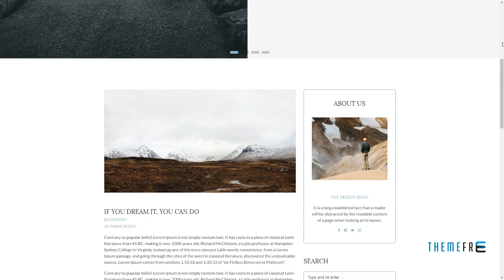Yes Blog - Multipurpose Minimal Blog Design HTML Template Napo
ThemeForest Files Included Layered PNG, Layered PSD, PHP Files, HTML Files, CSS Files, JS Files, PSD

 Columns 4+

 Layout Responsive

 Tags advanced, blog, blogger, blogging, clean, creative, dark and light, elegant, latest, minimal, personal, popular, readability, simple, viral